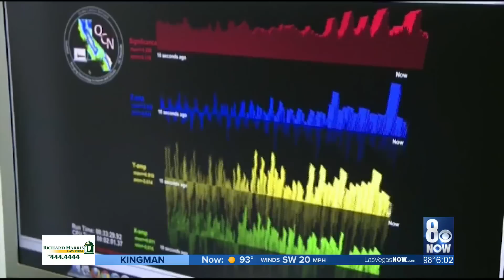Nevada fault lines: When could the next Las Vegas earthquake strike?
Many people have no idea there are fault lines all over the Las Vegas valley. There are seven major fault lines running throughout the valley.